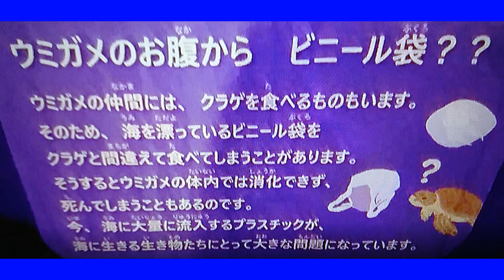泳げ鯉のぼり2019apr28